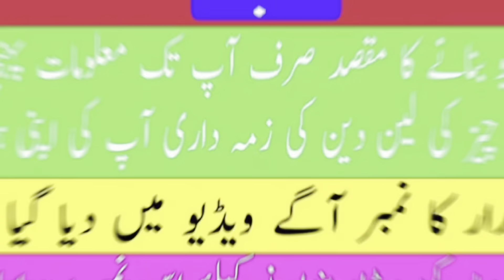Solar panels 28 Rupy Watt Only | Biggest Decrease in Solar panel price in Pakistan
Solar panel latest price in Pakistan solar panels price decrease in Pakistan solar panels largest wholesale market in lahore hall road solar panels wholesale market in lahore solar panels cheapest wholesale market in lahore hall road